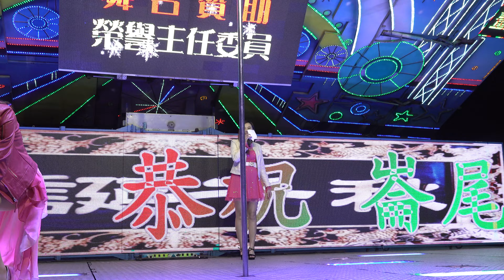崙尾武濟宮福宴晚會rorfoeeb 9